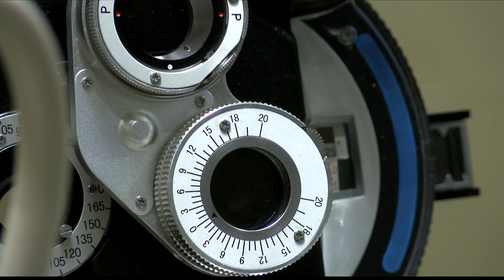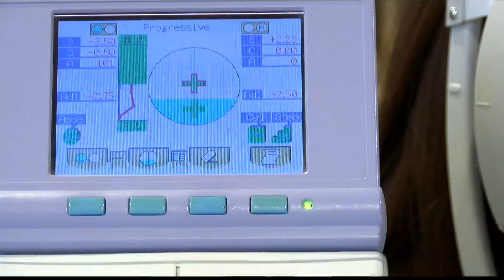Pandemic, screen time causing increase of Myopia in children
Parents, are your kids experiencing blurred-distance vision? It could be due to your child's current screen time.